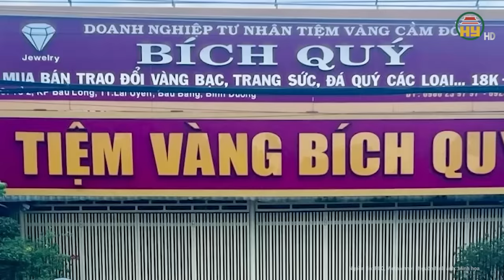Tự xưng cháu gái Bộ Trưởng Bộ Công an vi phạm nồng độ cồn: Thông tin chính thức từ phía công an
Tin tức 24h mới nhất | Tự xưng cháu gái Bộ Trưởng Bộ Công an vi phạm nồng độ cồn: Thông tin chính thức từ phía công an
Ngày 6-3, Công an thành phố chính thức có thông tin về vụ việc nữ tài xế vi phạm nồng độ cồn vượt mức kịch khung, nói mình là “cháu gái Bộ trưởng Bộ Công an”.
Địa chỉ: 164 Nguyễn Văn Linh, thành phố Hưng Yên, tỉnh Hưng Yên
Tiktok: Truyền hình Hưng Yên
Facebook: Đài Phát thanh và Truyền hình Hưng Yên
Zalo: Đài PTTH Hưng Yên